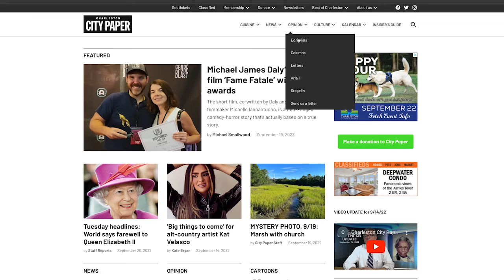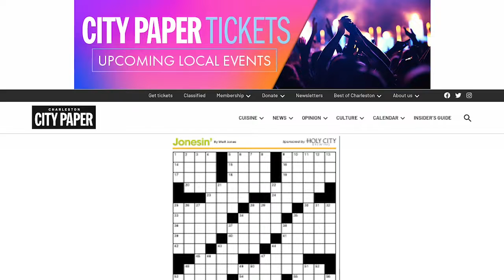Charleston City Paper Weekly Video Update